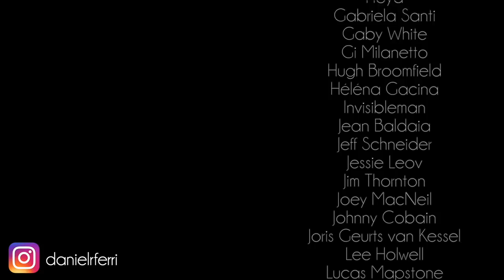Nothing But Thieves - Sorry / Reset Me (Full Band Cover)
I started this cover like 2 years ago and finally finished it now!

Put your music on Spotify!

My Camera
My Lens
Colorful Light Strips
Audio Interface
Digital Piano
Acoustic Guitar
Electric Guitar